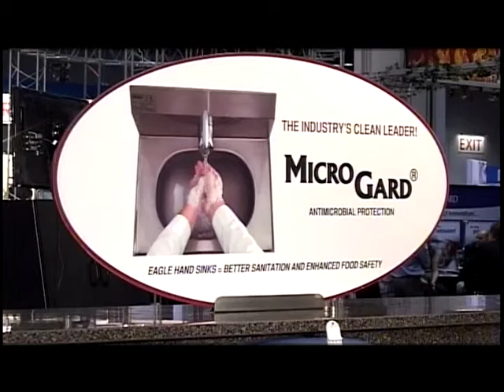Eagle Hand Sinks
Eagle hand sinks are the most specified in the industry.  We offer over 40 standard models to meet every installation's requirement.  Our unique deep-drawn positive drain bowl assures complete drainage to meet the most stringent health code requirements.